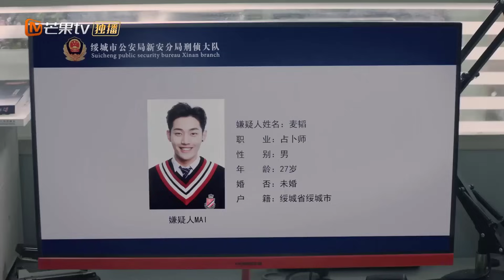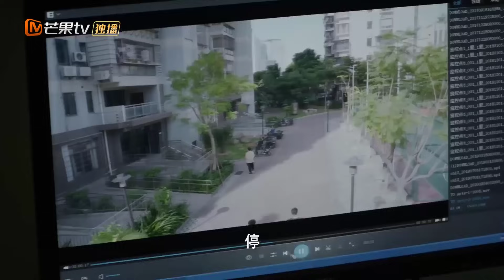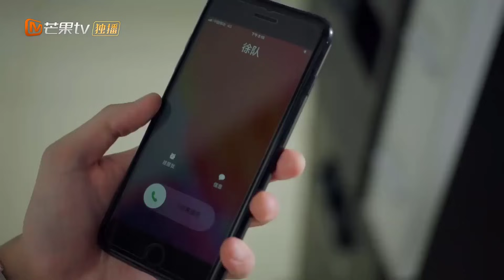THẦN THÁM HAI MẶT - Tập 04 | Phim Bộ Phá Án Trung Quốc Siêu Hay 2021 | MangoTV Vietnam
✤ Đạo diễn: Triệu Thiên Vũ
✤ Diễn viên: Lâm Vũ Thân, Lưu Di Đồng
✤ THẦN THÁM HAI MẶT kể về câu chuyện hình sự phá án đầy nguy hiểm của chàng cảnh sát mới vào nghề Vương Đại Vũ cùng đội phó đội hình cảnh ngoài lạnh trong nóng Từ Vô Song.